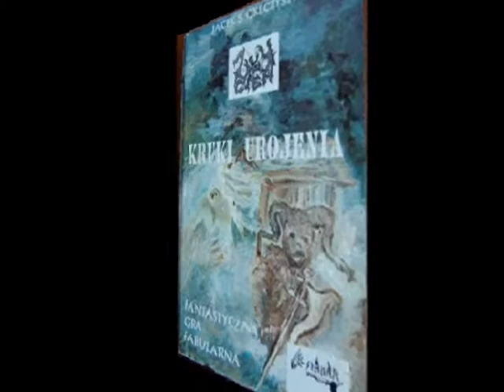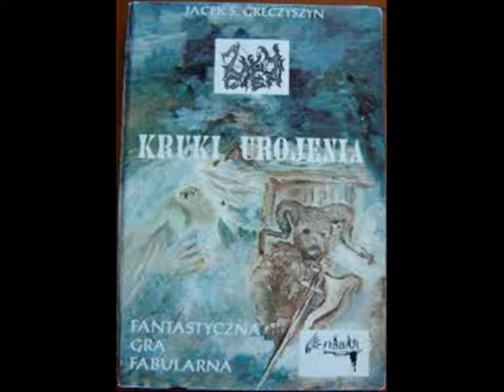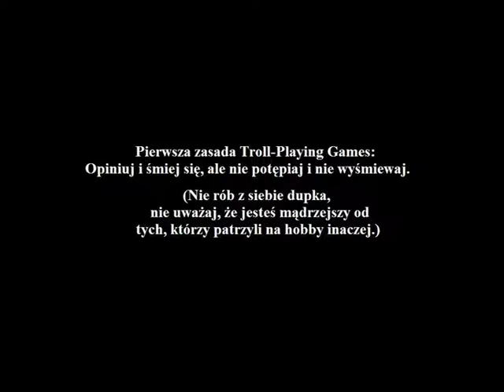Pierwsza Zasada Troll-Playing Game